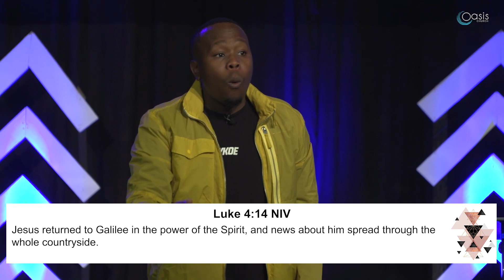What Proceeds A Fast? | Ps Khaya Mthethwa | Oasis Church ZA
There is nothing that is more important like preparation. As we begin our annual 14 days of fasting & prayer Ps khaya Mthethwa is going to help us understand what proceeds a Spirit led fast. The word of God gives us amazing truths that prepare us to fast powerfully as Jesus did during his time on earth.